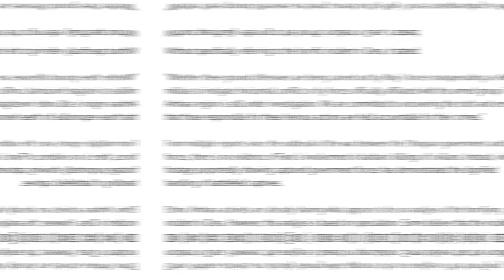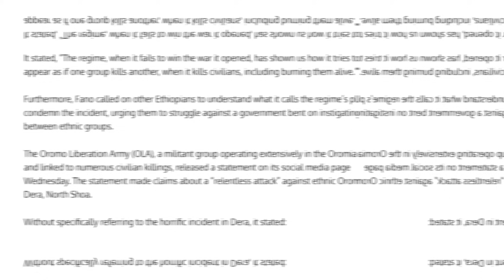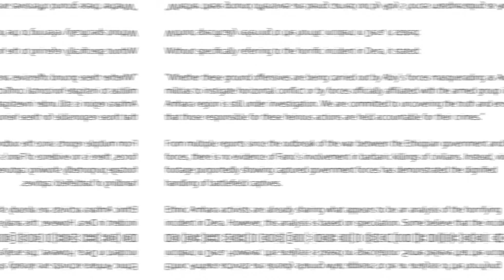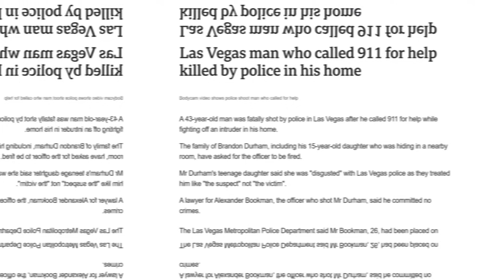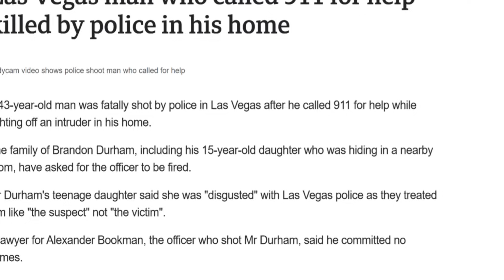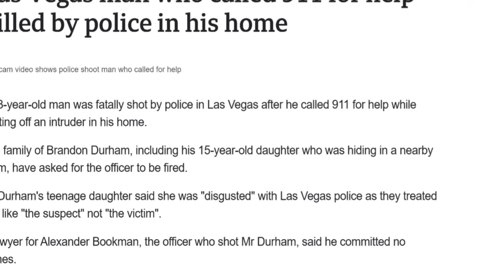ሰበር | DDR ሎሚ ኣብ መቐለ ተጀሚሩ፣75 ሽሕ ኣባላት ሰራዊት ትግራይ ናብ ስልጠና ?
🌟 Welcome to Yata Up! 🌟

Dive into a world of the latest news, trends, and insights that keep you informed and entertained. Whether it’s breaking news, viral stories, or in-depth analysis, we've got you covered!